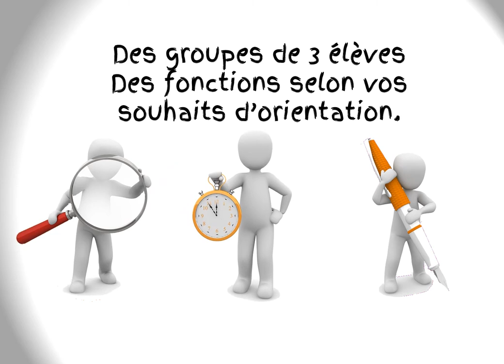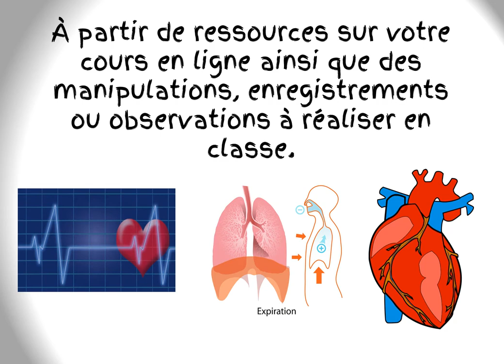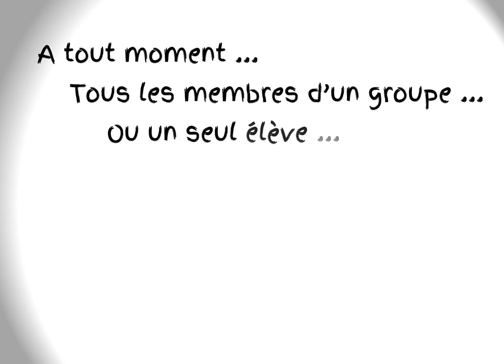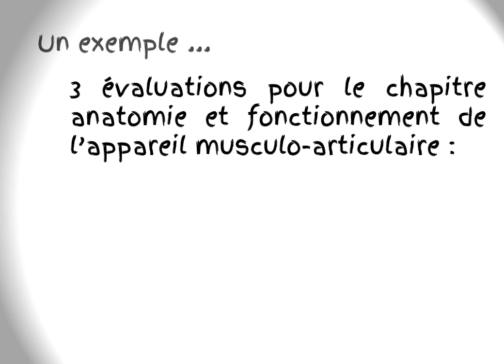Rédiger un article scientifique en seconde SVT